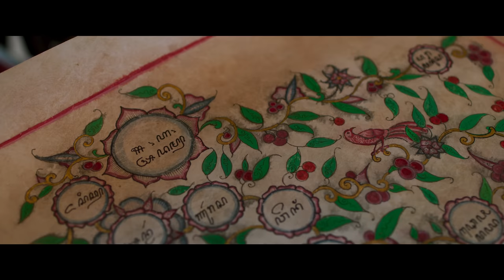OFFICIAL TRAILER GATOTKACA | 9 juni 2022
Yuda (Rizky Nazar) hidup bersama ibunya yang menderita hilang ingatan. Miskin dan serba kekurangan. Ayahnya minggat sejak Yuda kecil. Yuda memiliki sahabat bernama Erlangga (Jerome Kurnia) yang sering membantunya secara ekonomi. Saat Erlangga Wisuda, Yuda membantu menjadi tukang fotonya. Ditengah prosesi Wisuda, tiba2 tubuh Erlangga terlempar ke tengah panggung. Wajahnya menjadi hitam seperti terbakar. Setelah diusut, rupanya pelakunya adalah sosok keturunan Kurawa.

Di abad 21 ini, ketika Kehidupan dikuasai keturunan Pandawa, Krisna membuka Cakrasudarsana untuk memulai perang lagi. Keturunan Kurawa sengaja membangkitakan saudara2nya untuk menuntut balas kekalahan moyang mereka di Kurusetra ribuan tahun lalu.

Melihat kematian Erlangga, Dananjaya makin berniat mencari keturnan Pandawa berikut pusaka yang menyertainya. Mereka menemukan Brajamusti, di rumah lama Yuda kecil ketika ayahnya pertama kali minggat. Pusaka itu yang membawanya menjadi Gatotkaca.

Nantikan di Bioskop kesayangan kamu Juni 2022